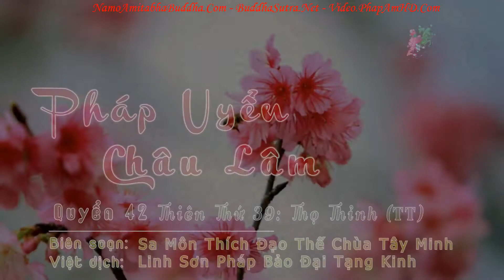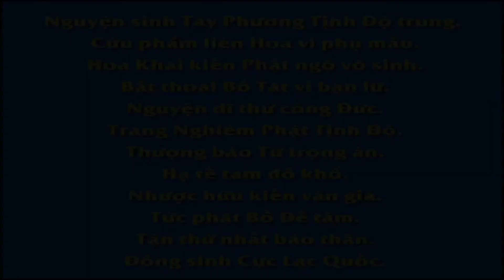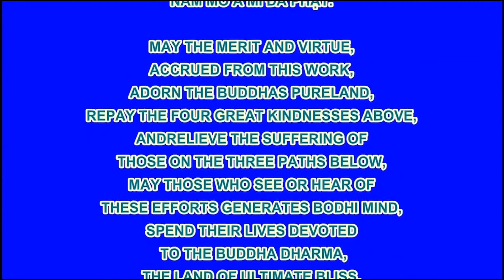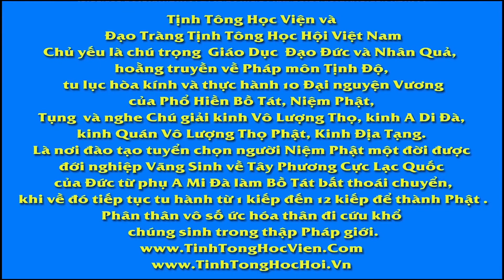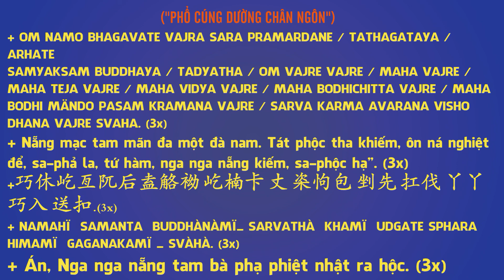Pháp Uyển Châu Lâm Quyển 42 100 Thiên Thứ 39 Thiên Thứ 39 Thọ Thỉnh Tiếp theo R